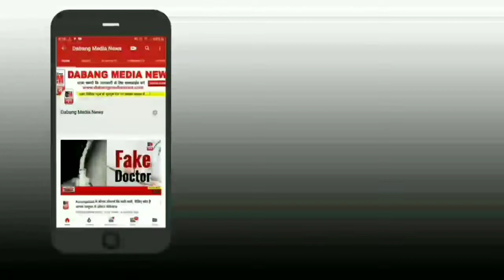Breaking News : औरंगाबाद आज राशन दुकानो के भ्रष्टाचार पर दबंग मीडिया ने फिर घेरा जिल्हाधिकारी सुनील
Breaking News : औरंगाबाद आज राशन दुकानो के भ्रष्टाचार पर दबंग मीडिया ने फिर घेरा जिल्हाधिकारी सुनील चव्हाण को 😡 और औरंगाबाद मे राशन के बड़े पैमाने पर चल रहे घोटाले और एक ( 1 ) संस्था को दी गई पंद्रह ( 15 ) और किसी को दस ( 10 ) और किसी को ( 7 ) सात दुकाने दि गई है 😡 और इस के संदर्भ में औरंगाबाद जिल्हा अधिकारी सुनील चौहान से की बातचीत जिलाधिकारी सुनील चौहान ने फिर से एक 2 हफ्ते का समय मांगा है 🧐🤔 देखते हैं उस समय पर कार्यवाही होती या नहीं जिल्हा अधिकारी सुनील चौहान ने कहा है कि यह बहुत बड़ा विषय है मुझे भी पता नहीं था आपके बताने पर मुझे यह मालूम पड़ा है तो उन्होंने दबंग मीडिया का धन्यवाद किया है देखते हैं कितनी ईमानदारी के साथ जिलाधिकारी सुनील चौहान इन सब की चौकशी लगाते हैं 🧐🤔✍️💯🙏
 और महाराष्ट्र राज्य की जनता को केजरीवाल जैसा मुख्यमंत्री कब मिलेगा जो महाराष्ट्र का अच्छे से अच्छा विकास करेगा और महाराष्ट्र की जनता को न्याय देने का कार्य करेगा 🤔🧐 और अपने इमानदार नेताओ से महाराष्ट्र का विकास करेगा और महाराष्ट्र की जनता को इन भ्रष्टाचार,करप्शन,घोटाले करने वाले नेता व नीता गणू से और  प्रशासन मे बैठे हुए भ्रष्टाचार,करप्शन,घोटाले करने वाले अधिकारीयो से बचाएगा🤔🧐✍️💯🙏पूछती है महाराष्ट्र की जनता और दबंग मीडिया 🙏

Dabang Media| Hindi News

Dabang Media News Channel

Dabang Swabhiman Newspaper

: दबंग मीडिया भारत का सर्वश्रेष्ठ हिंदी न्यूज चैनल है । दबंग मीडिया न्यूज़ चैनल राजनीति , मनोरंजन , बॉलीवुड , व्यापार और खेल में नवीनतम समाचारों को शामिल करता है । दबंग मीडिया न्यूज़ चैनल की लाइव खबरें एवं ब्रेकिंग न्यूज के लिए बने रहें ।

Dabang Media is India's best Hindi News Channel . Dabang Media news channel covers the latest news in politics , entertainment , Bollywood , business and sports .